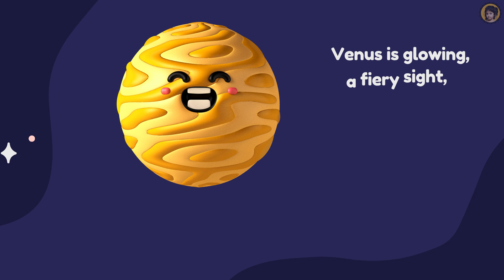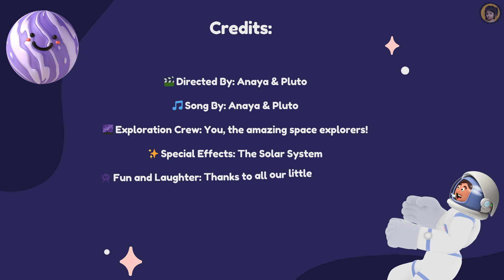The Planet Song | Lets Fly Through The Space | KIds Song | Learn With Anaya 🔥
Learn the 8 planets of our Solar System -- Mercury, Venus, Earth, Mars, Jupiter, Saturn, Uranus and Neptune -- with The Planet Song By Kids Anaya Show

Lyrics:
Let’s fly through space, where the planets play,
With Anaya and Pluto, we’ll lead the way.
Mercury, Venus, Earth, and Mars,
Jupiter, Saturn, Uranus, and Neptune, so far.

Mercury’s tiny, it zips so fast,
Closest to the Sun, it’s built to last.
Venus is glowing, a fiery sight,
Its golden clouds shine day and night.

Earth is our home, it’s blue and green,
With oceans, mountains, and life unseen.
Mars is red with dusty hills,
We dream of landing there, what a thrill.

Jupiter’s huge, with a stormy spot,
It’s the biggest planet; it’s got the lot.
Saturn’s rings are a stunning view,
Made of icy rocks and sparkles too.

Uranus rolls like a tilted ball,
It’s icy blue and the quirkiest of all.
Neptune’s windy, dark, and deep,
Its storms and secrets, it likes to keep.

Pluto’s small but full of pride,
In the Kuiper Belt, it likes to hide.
Though it’s a dwarf, it’s special to see,
A part of our space family.

With Anaya and Pluto, we’ve had our day.

Learn about planets
planets for kids
planets for children
planets for class 1
planets for class 2
planets for class 3
solar system for children
solar system for babies
pluto planet
is pluto a planet?
learn with anaya
draw with anaya